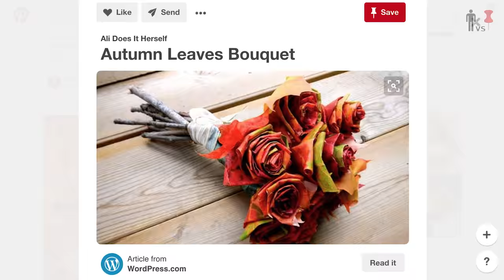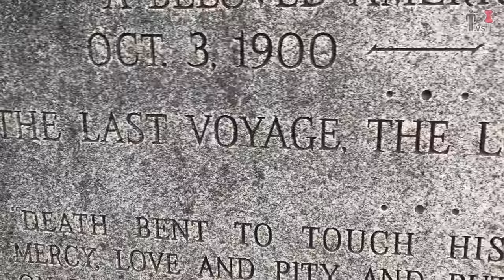DIY Maple Leaf Roses - Man Vs Pin #102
Snap Me...or something. @robczar
Instgram me. huh? @robczar